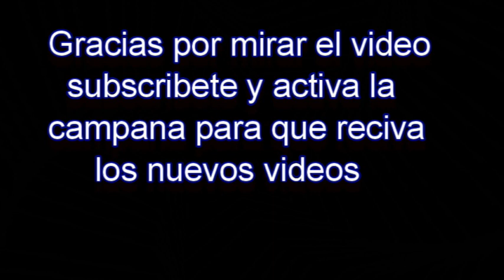El Mejor Arroz Frito Latino.